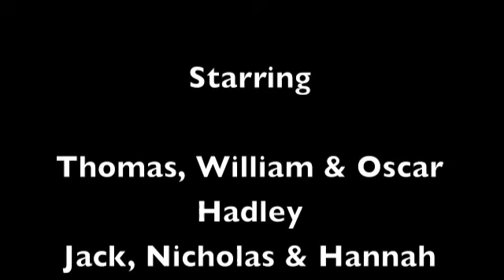Harmans and Hadleys in Wanaka Oct 09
Skiing Wanaka Sept 2009